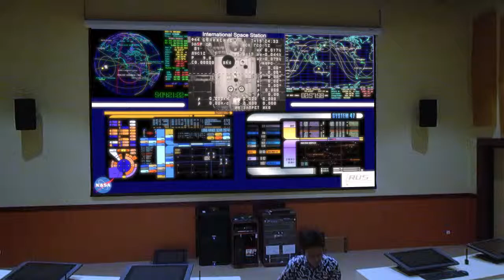Vidio Lucu (6) I'm Add Mission Control at RUS Animation Studio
Comp: Eko Prastiyo
Actor run: Izzulhaq Mahardika
Actor sit: Ivan Syah Alam

Comp whit Nuke9